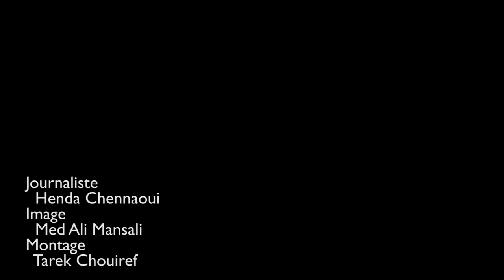حيثيات محاكمة ياسين العياري 6 جانفي 2015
شهدت المحكمة العسكريّة الإبتدائيّة بباب سعدون اليوم 06 جانفي 2015 أولى جلسات محاكمة المدوّن ياسين عيّاري بتهمة الإساءة إلى المؤسّسة العسكريّة ونشر اخبار من شانها بثّ البلبلة في صفوف الجيش الوطني. وقد تمّ إيقاف ياسين العيّاري منذ الرابع والعشرين من شهر ديسمبر الفارط على خلفيّة الحكم الإبتدائي الصادر ضدّه من المحكمة العسكريّة في الثامن عشر من شهر نوفمبر 2014.